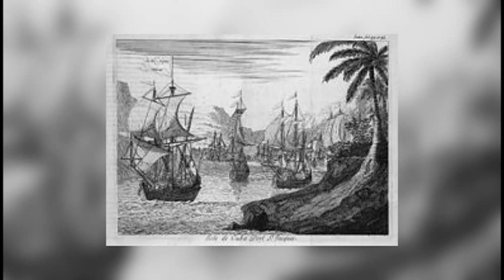BAYAMO 51 AÑOS DE HISTORIA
Bayamo es la segunda villa fundada en la isla de Cuba, cuya historia tiene raíces muy antiguas. Los bayameses viven orgullosos de su historia, que permitió conocer y elevar el nombre patriótico de la ciudad. Esta es la tierra del Himno Nacional, del mérito insigne por iniciar la primera guerra de liberación nacional, y ser sede de las ideas que acrisolaron y matizaron el carácter patrio de la nacionalidad cubana.